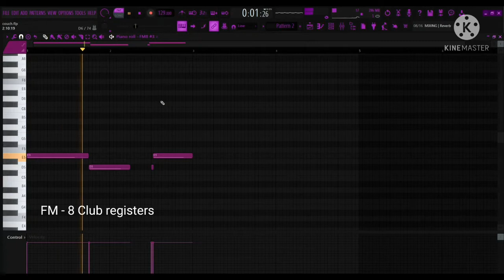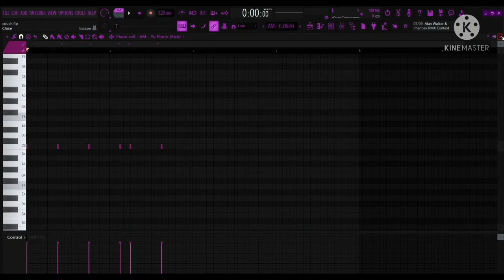How "Couch" was made in 2 Minutes - Pierre Bourne (FL studio remake)[FLP][Presets][TLOP-5]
*Got that presets from Reddit